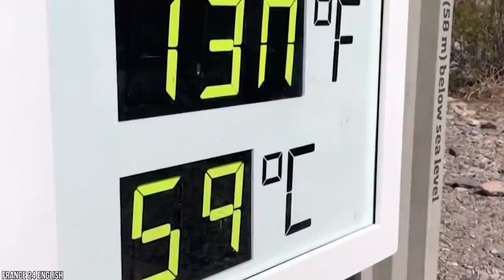15 Hottest Temperatures Ever Recorded On Earth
According to scientists, the world is getting hotter and hotter, and it’s only a matter of time before deadly heat waves become a common occurrence. Yep, when the heat rises, it becomes almost impossible to get anything done, and we head indoors for the sweet relief of AC and shade from the blazing sun. But what about those places in the world where extremely hot weather is an everyday fact of life, and temperatures soar off the charts? From a heatwave so scorching that you need oven gloves to touch your steering wheel, to a desert where it has literally never ever rained, these are the 15 Hottest Temperatures Ever Recorded On Earth